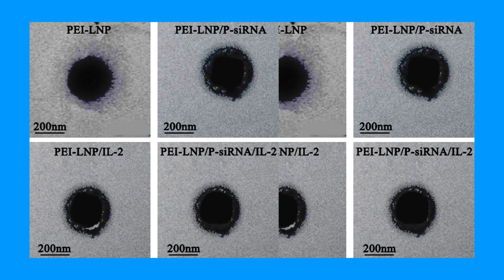https :pubs aip org:aip:adv:article:11:4:045201:992840:Construction of PD L1 siRNA and IL 2 DNA load